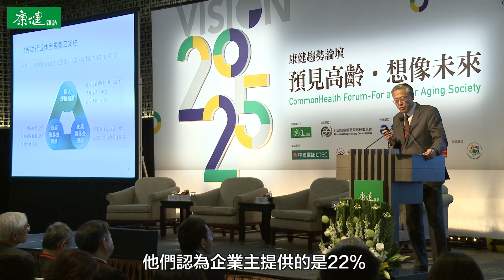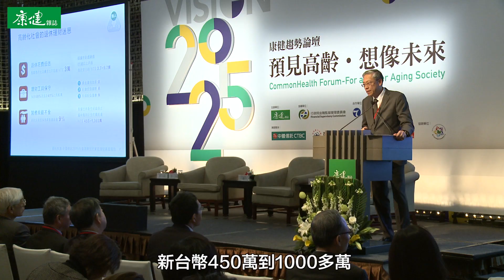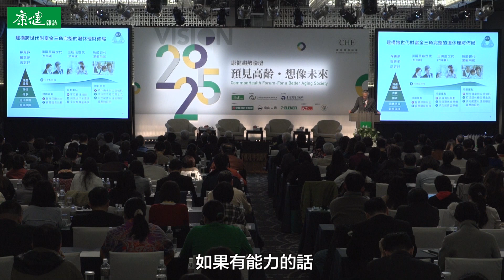【康健Vision2025趨勢論壇】如何達成退休經濟零焦慮？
日期：2015年12月16日
活動：康健趨勢論壇《Vision2025 預見高齡‧想像未來》
講者：李玉秋／中國信託銀行全球個人金融執行長

康健趨勢論壇《Vision2025 預見高齡‧想像未來》聚焦退休經濟，探討政府與企業將如何健全退休財務結構。中國信託執行長李玉秋指出，七年級世代投資可選擇風險較高的商品，讓資產有較大的增長空間。六年級世代則開始加強退休規劃，並思考子女教育金準備。四、五年級，則可思考資產傳承，如公益信託，並同時兼顧現金流的穩定、多元配置資產。